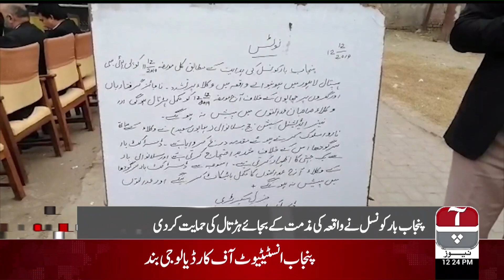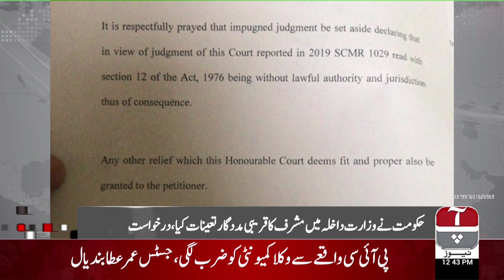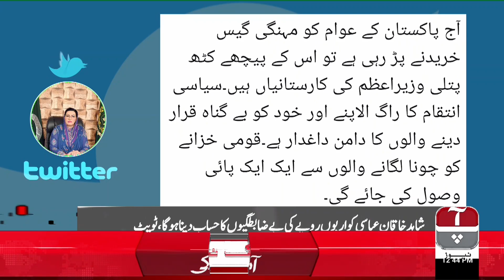Aap News Bulletin | 12 PM | 12 Dec 2019